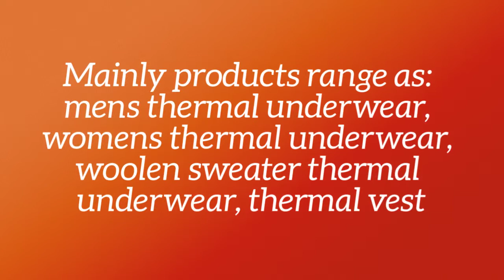Woolen Sweater Thermal Underwear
- Recommend Thermal Vest Thickened Thermal Underwear Set, Womens Thermal Underwear, Folding Machine Customized Purchasing, High quality Mens Thermal Underwear Brands Good reference site!